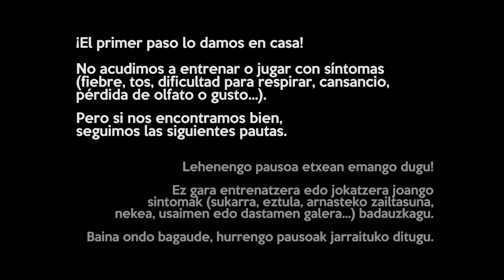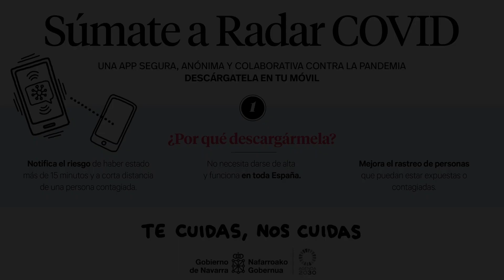Protocolo COVID-19 FNB - FNB COVID-19 protokoloa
A modo de ayuda visual para los clubes, la Federación Navarra de Baloncesto y el Gobierno de Navarra han elaborado este vídeo explicativo sobre el protocolo sanitario a seguir a la hora de entrenar o jugar durante esta temporada 2020/2021 marcada por el COVID-19